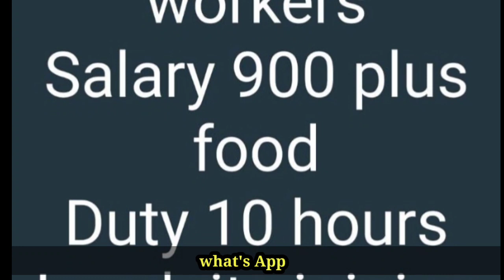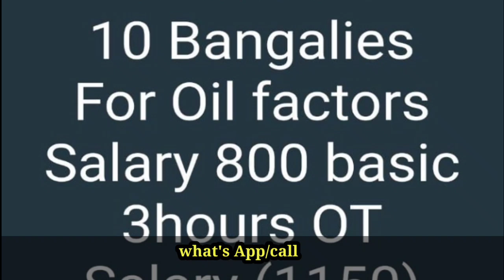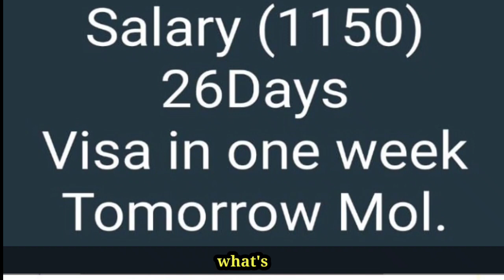aksonsjobsconsultancy | oil factory workers job in dubai | indian nepali bangladeshi all can apply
SUCCESS STORIES

Success story

Success story

Success story

Success story

Success story

Success story

Success story

Success story